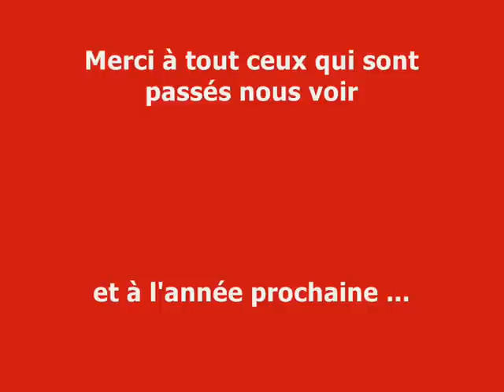MONDE-DU-JEU-2010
Gigamic le compte rendu du Salon Monde du jeu à Paris - Septembre 2010